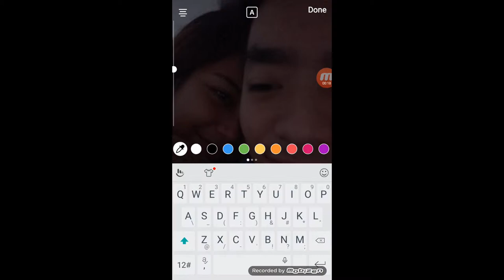ABM MIL Talk Show: Social Media Addiction | Performance Task | 2017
What are some of the pressing legal, societal, and ethical issues, concerns and problems related to media and information literacy (MIL)? Let us learn about some of them through the various talk shows produced by MIL students of St. Albert the Great School (SAGS).
The Talk Show is the culminating performance task of my Senior High School (SHS) MIL students for the first half of the course. We decided to produce a talk show instead of a community symposium prescribed by the DepEd curriculum guide, to give the students more flexibility on how to discuss the issue of their choice, more control over the logistics, more creativity in trying to engage their viewers and a wider audience beyond the school's local community.
Media and Information Literacy
St. Albert the Great School, Dagupan City
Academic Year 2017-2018